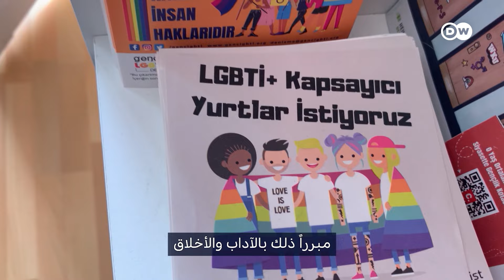حب بلا قيود...حياة مجتمع الميم في تركيا |عينٌ على أوروبا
تعيش بيمبي أوزكان في تركيا، لكنها قضت معظم حياتها تقريبًا في ألمانيا، حيث تزوجت هناك من امرأة. وبعد الانفصال عادة بيمبي إلى تركيا حيث ارتبطت مرة أخرى، فكيف  تبدو حياتها في تركيا مع شريكة حياتها، خاصة وأنها ترى أنها "ملاحقة بالفعل" بسبب أسلوب حياتها؟ نرافق بيمبي وشريكة حياتها نوراي ونتعرف على سبب إصرارها على البقاء في تركيا رغم المصاعب.